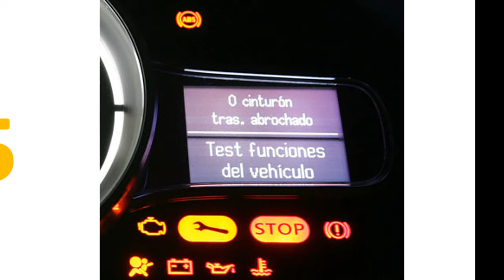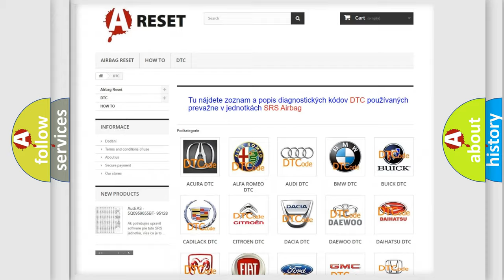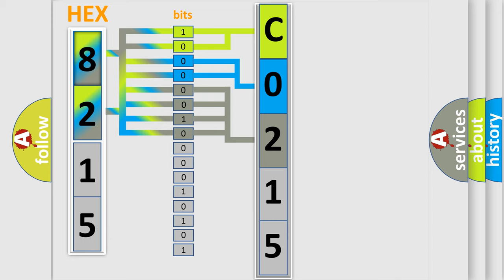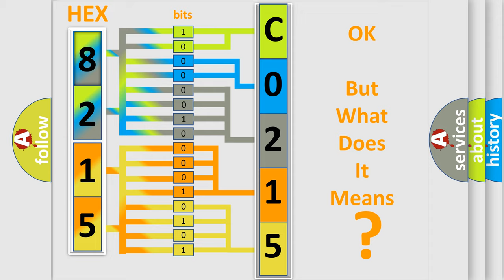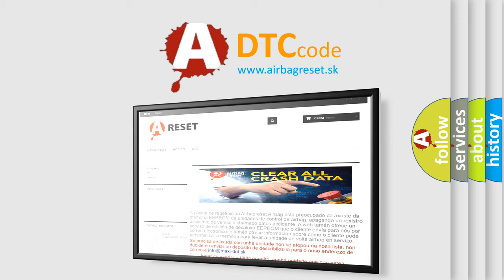DTC Toyota C0215-34 Short Explanation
Contents:
0:21 Basic DTC analysis according to OBD2 protocol standard.
1:48 Insight into programming
2:58 A diagnostically understandable description of the Diagnostic Trouble Code
3:05 Basic error definition

Make:
Toyota
Code:
C0215 34
Definition:
Stop Lamp Switch Circuit Malfunction
Cause:
Stop lamp switch signal circuit is shorted to system power (B+)Stop lamp switch is damaged or has failed (in closed position)Stop lamp switch is out-of-adjustmentPCM has failed
Failure Type: